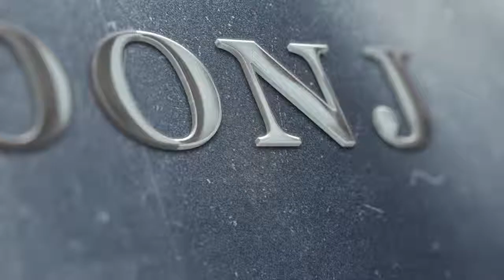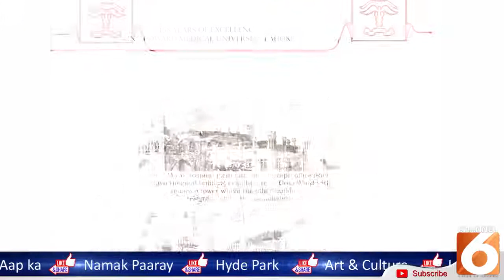Vice Chancellor KEMU Interview of Channel 6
کنگ ایڈورڈ میڈیکل یونیورسٹی کی158سالہ تاریخ پر خوبصورت کتاب اور دیگر موضوعات پر واٸس چانسلر کنگ ایڈورڈ میڈیکل پروفیسر ڈاکٹر خالد مسعود گوندل صاحب کا چینل 6پر خصوصی انٹرویو.